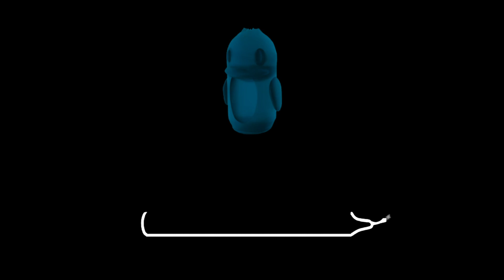Sized Up - Wax Penguins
Let he who is without height throw the first tantrum.